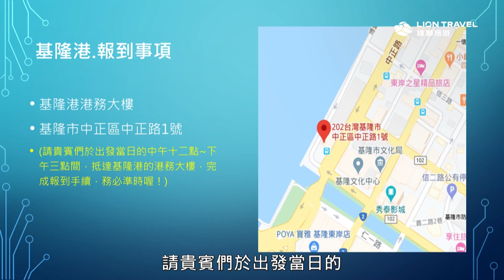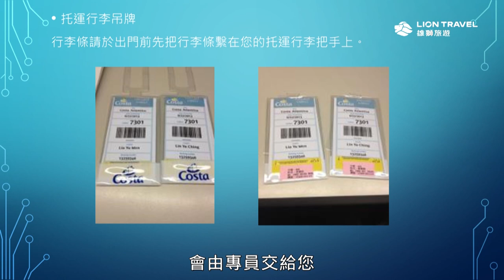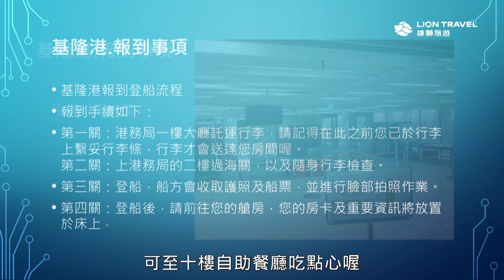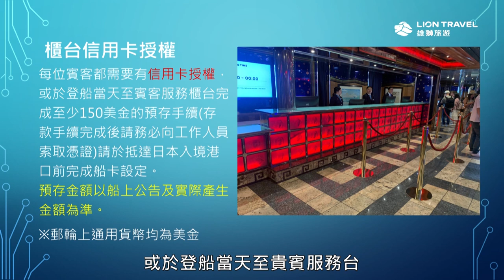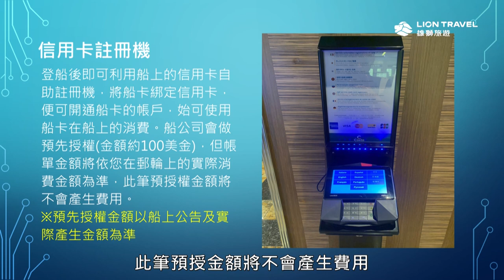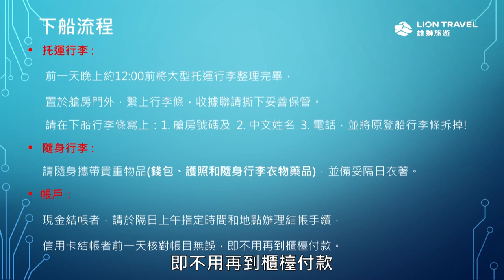2024歌詩達莎倫娜號線上說明會#Costa#Serena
3/28-4/21 基隆港出發前往日本旅遊
歌詩達莎倫娜號旅客行前注意事項